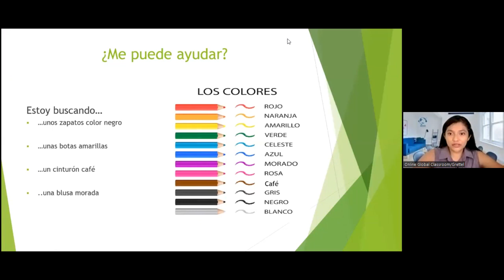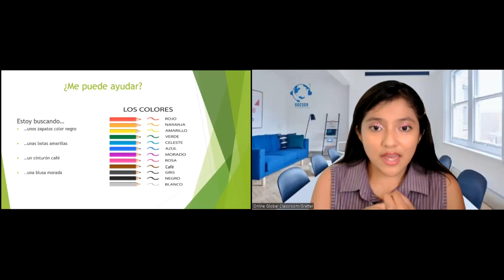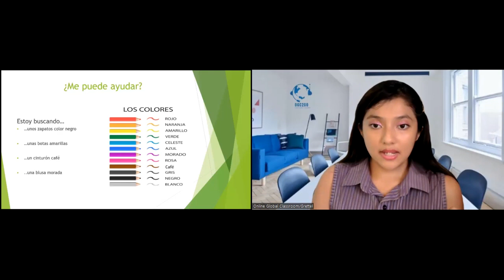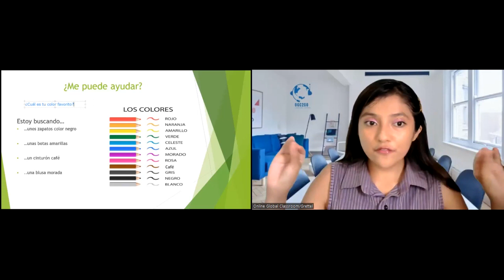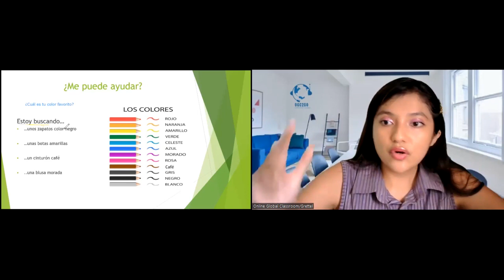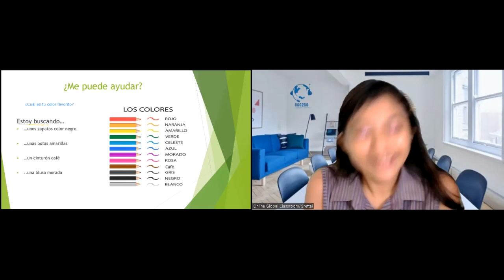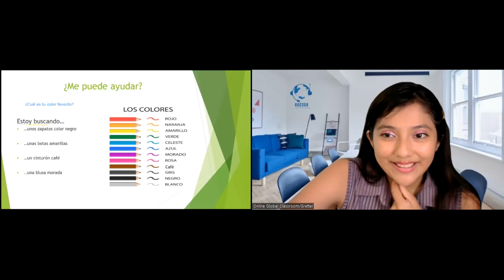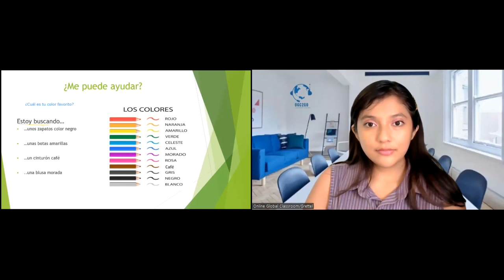Spanish Mini Class 4.9.24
Wanna learn Spanish for FREE?
In this video, we will learn colors in Spanish
Join our weekly Spanish Mini-Class LIVE on Zoom.